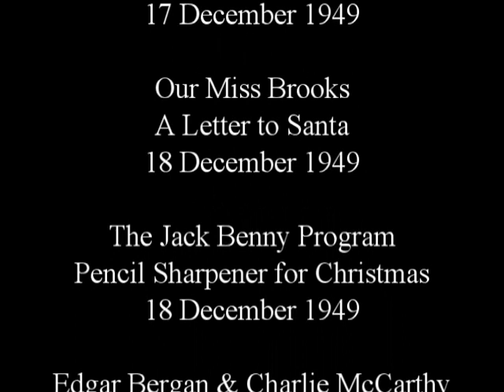KIBM P3247: Christmas Day 12 - December 10th, 2024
Episode 3247 : Christmas Day 12

My Favorite Husband
George's Christmas Present
16 December 1949

Archie Andrews
Christmas Shopping
17 December 1949

Meet Your Match
17 December 1949

Our Miss Brooks
A Letter to Santa
18 December 1949

Pencil Sharpener for Christmas
18 December 1949

Edgar Bergan & Charlie McCarthy
June Allyson
18 December 1949